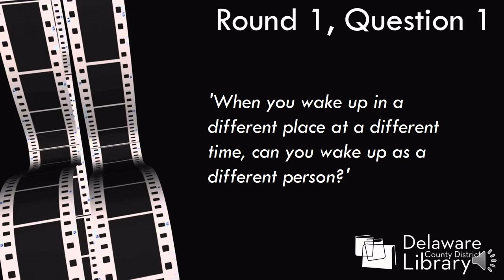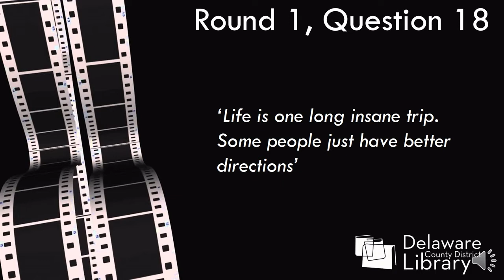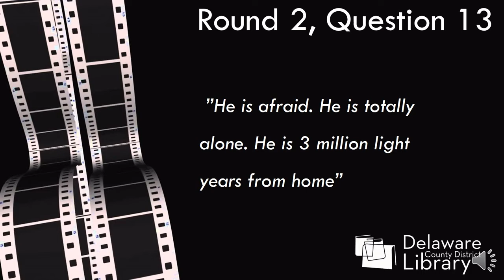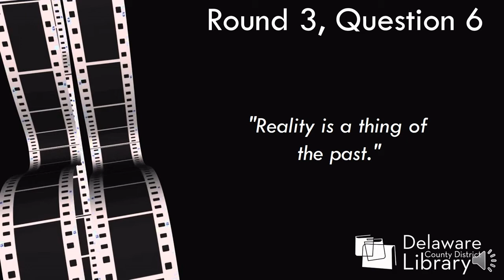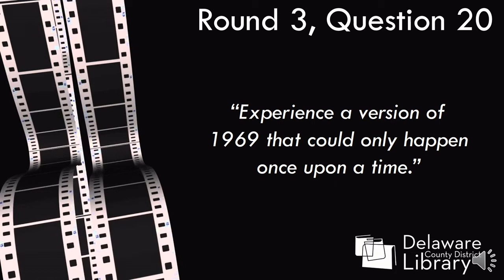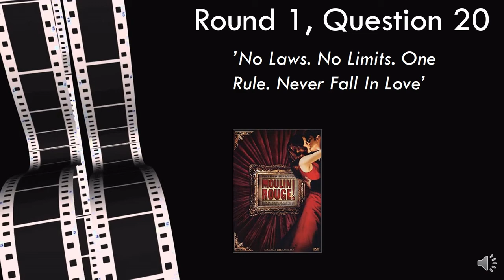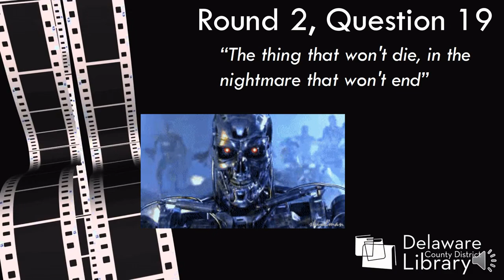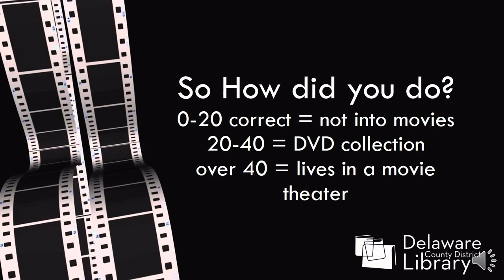Saturday Night Library (SNL) Trivia: Taglines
Live from your living room, it's Saturday Night Library (SNL) Trivia! Compete within your own household or online with friends. Grab a piece of paper and a pen for score-keeping, pause the video when you need to, and away you go! This week's challenge tests your knowledge of movie taglines.